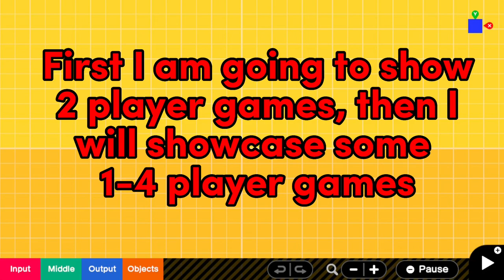10 Fun Multiplayer Games (Game Builder Garage)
G-006-MW4-L4G - Fish Blast 3D (By Lejuna)

G-006-LWL-LR1 - Block Break Battle (By PotaJoe)

G-003-MXK-D1B - Joycon Tumble (By Javier owo)

G-001-00L-N1K - Game in a different language

G-000-8GR-1VH - Switch Slide Soccer (By Justin)

G-008-T9M-JXB - Garage Mini Golf (By Shawn)

G-008-LDY-95N - Telekinetic Soccer (By Junis)

G-002-JTP-CHP - Bumper Crops (Wii Party) (By Toby)

G-001-DG6-NG9 - Person Nodon Says (Made by me)

G-001-JCC-RHK - Undercooked (Made by me)